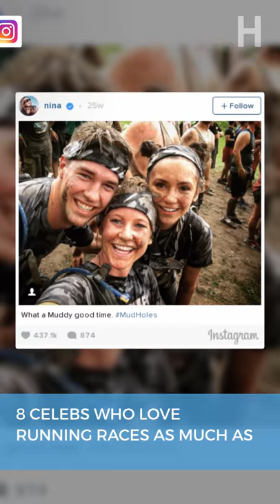8 Celebs Who Love Running Just As Much As You Do | Health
These celebs love running just as much as you do!